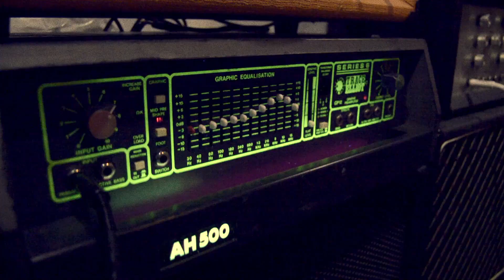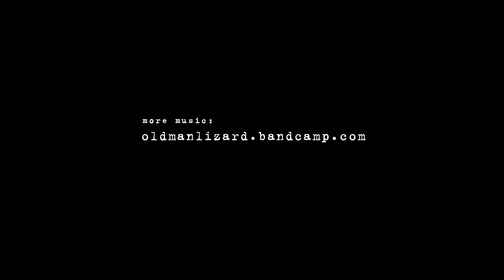Old Man Lizard - Snakes!!!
Music video for SNAKES!!! by Old Man Lizard.

Video shot and edited by Jack Burley for PRISMATIK.